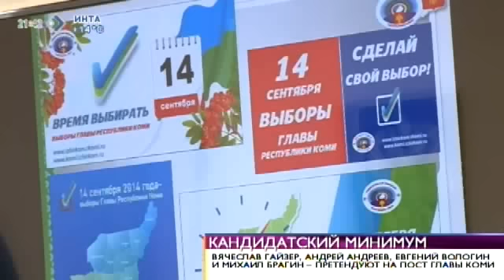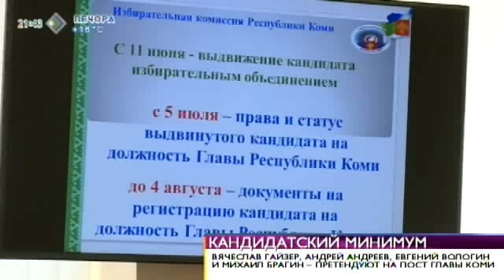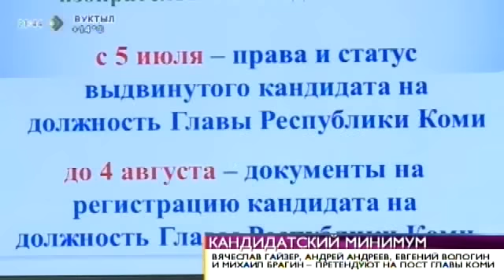Время новостей. Вячеслав Гайзер стал первым кандидатом на пост Главы республики. 7 июля 2014